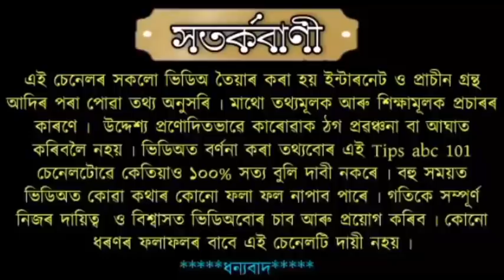২৮ মাৰ্চ দৌল পূৰ্ণিমা ও ডাঙৰ ৰবিবাৰ দান কৰক এই ৫ টা ভিতৰত যিকোনো ১ টা ৷৷ পাব হাতে হাতে ফল ৷৷